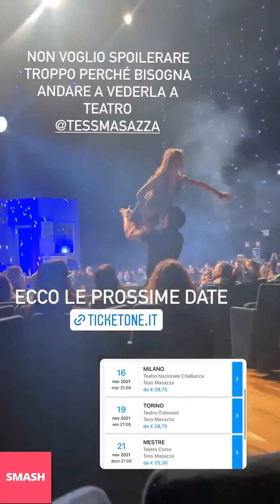GIULIA VALENTINA NUOVE INSTAGRAM STORIES!